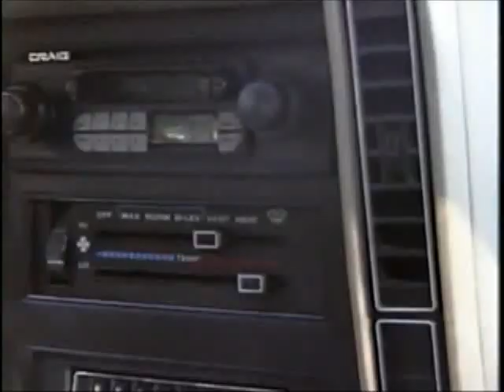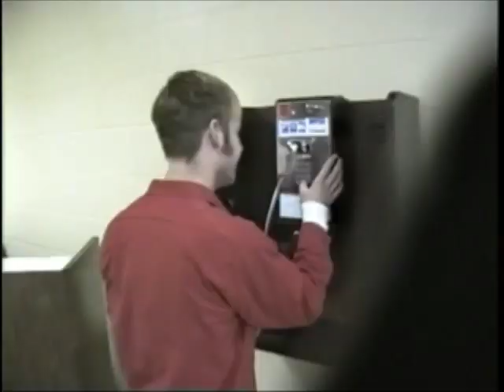Visit To My High School the Fall After Graduation - November 10, 1997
11/10/97: A visit to West Chester East High School in West Chester, PA, November 1997, the November after we had graduated. This was in the pre-school shooting 90's when you could just walk in the front doors of a school and hang out without anyone paying much mind.